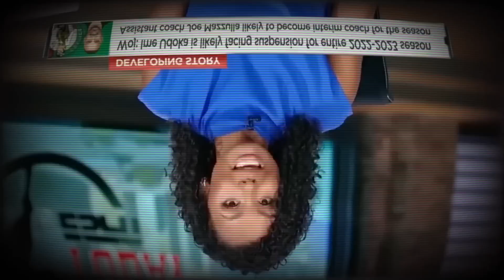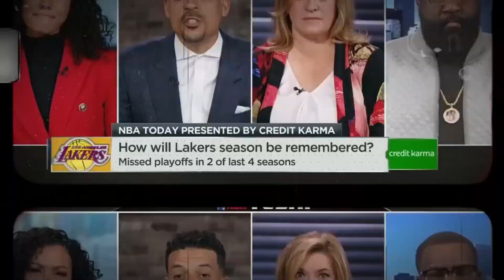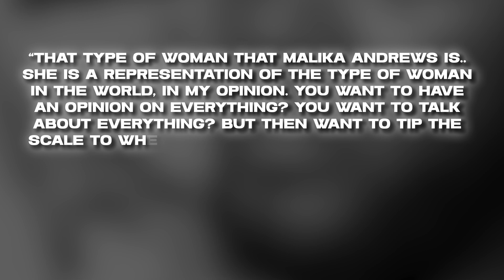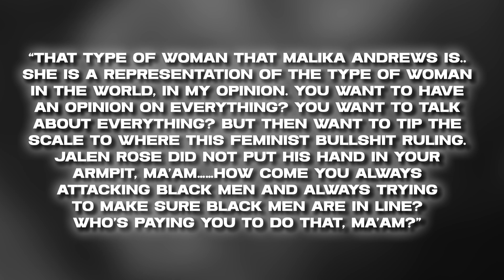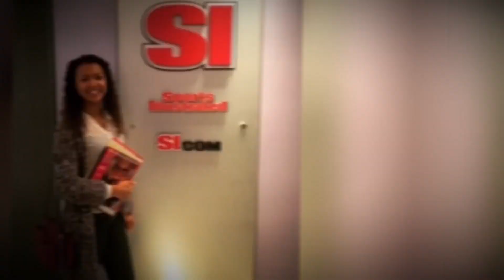Malika Andrews: The Puppet of ESPN Basketball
We all know ESPN claims to be the kingpin of sports coverage and the NBA, well, it's the epitome of modern basketball, right? ESPN's legacy stretches back to its roots in '79, growing from a New England underdog to a powerhouse.

But today we're gonna talk about a record they'd rather not brag about. Yeah, they talk the talk, but do they walk the walk? Hmm. Let's pivot to the modern-day NBA. It's all about those three-pointers, those flashy dunks, and let's not forget, the occasional soft fouls that make you question if we're playing basketball or ballet.

Back in the '80s and '90s, we witnessed a golden era of fierce rivalries and a true essence of the game, no fancy tech, no complex analytics. Pure, unadulterated basketball. Do you remember when John Salley from the Detroit Pistons said the NBA was "Nuthin' But Africans"? Yeah, the league has evolved since then. Fast forward to 2023, and the numbers have shifted.

The NBA's become more diverse, sure, but there's an irony that lingers in the air. The league that's still predominantly African American is run by owners and a commissioner who don't exactly match the player majority.

But now, let's turn our attention to a familiar face from ESPN who's been stirring the pot, Malika Andrews. A Black woman covering the NBA, but hold on, there's a twist. Ms. Andrews seems to have a unique perspective when it comes to African American men, and it's been getting quite the attention.